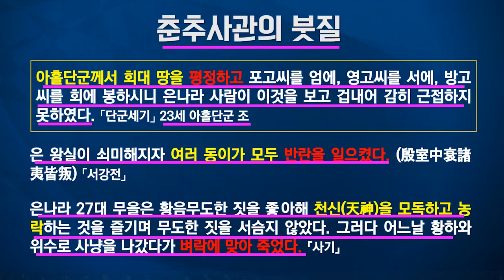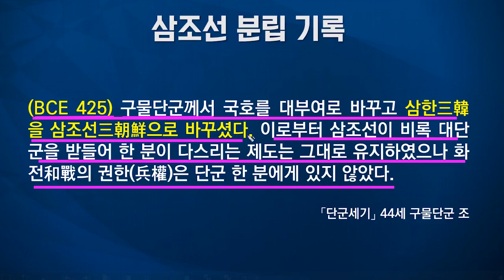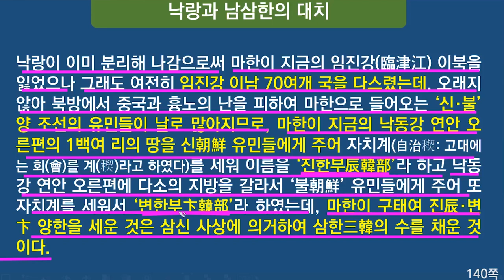남삼한의 성립과정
단재 신채호 선생의 조선상고사 제2편 삼조선분립 남삼한의 성립과정입니다.